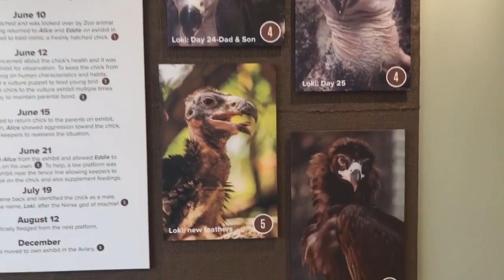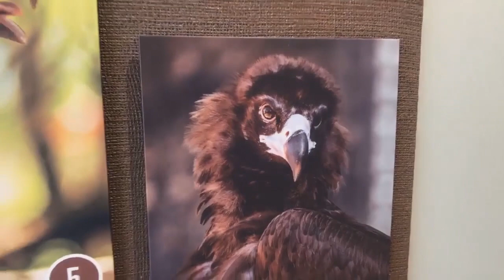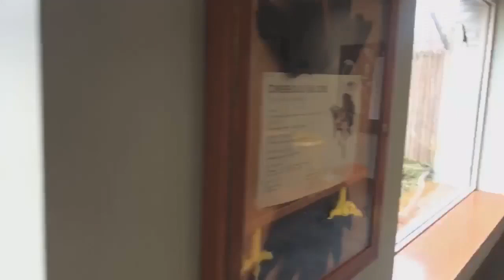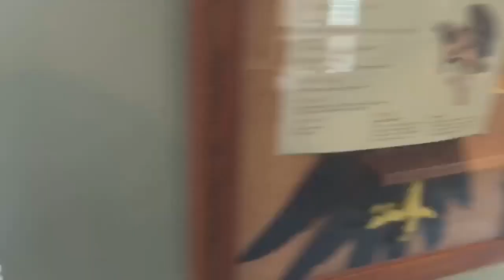Learnin’ about Loki! *Contains Carcass Feed* | Facebook Live